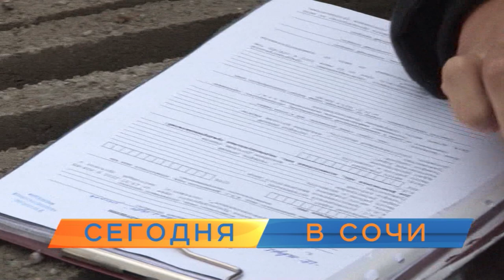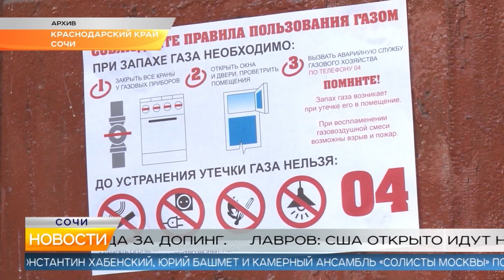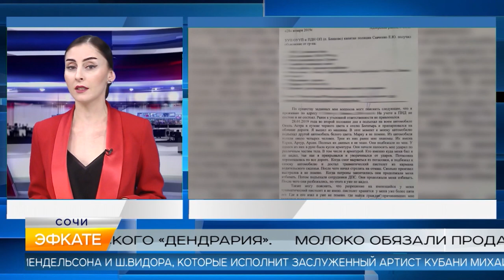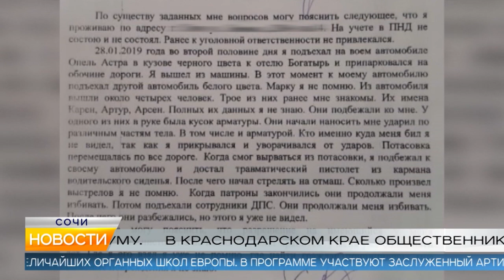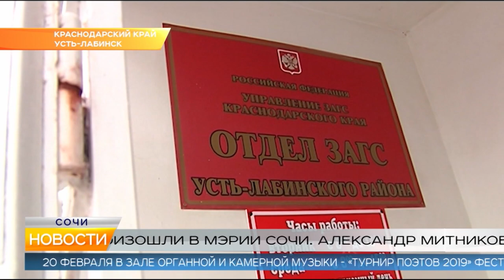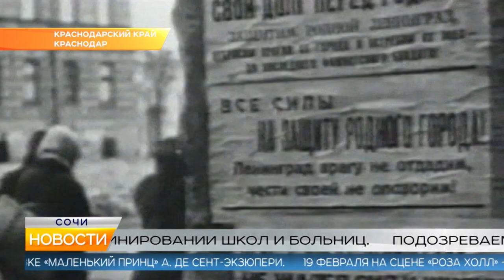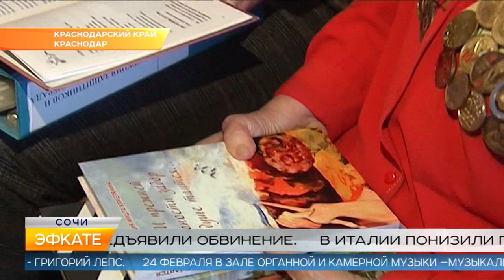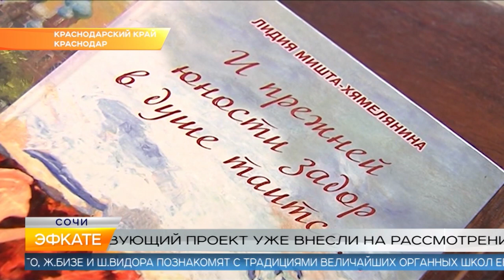Новости Сочи (Эфкате РЕН REN TV) Выпуск от 29.01.2019